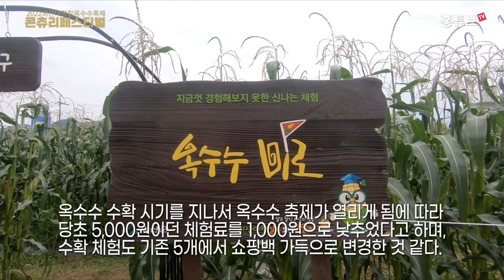2022 괴산대학찰옥수수축제 - 콘츄리페스티벌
2022년 7월 22일부터 24일까지 열린
2022 괴산대학찰옥수수축제  콘츄리페스티벌
장소 : 괴산유기농엑스포광장 & 홍범식 고택 일원

4K, 고화질